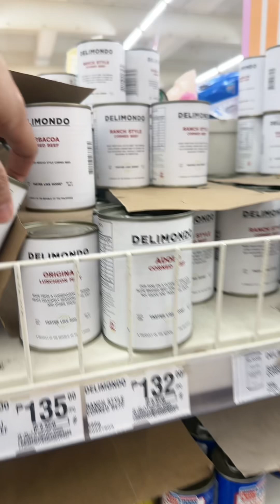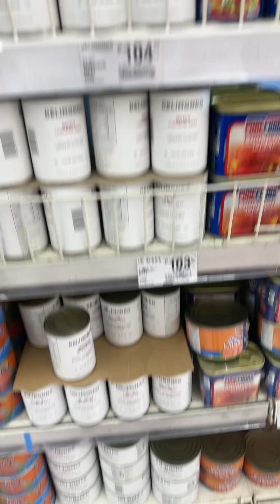MAMIMILI NA NAMA TAYO | DELIMONDO CORNED BEEF AND SPAM